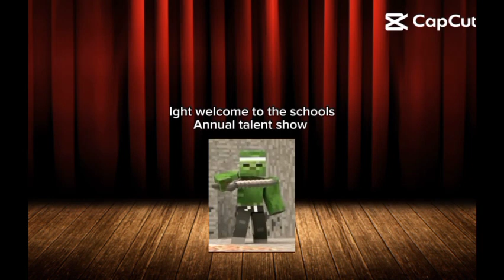the amazing world of blocks ( 005 )